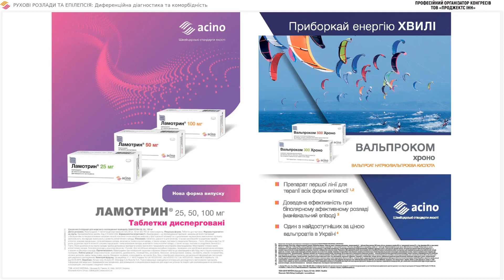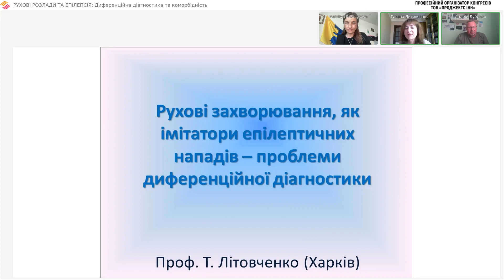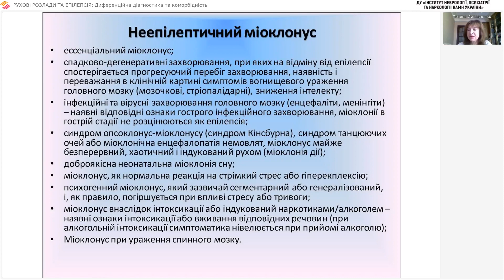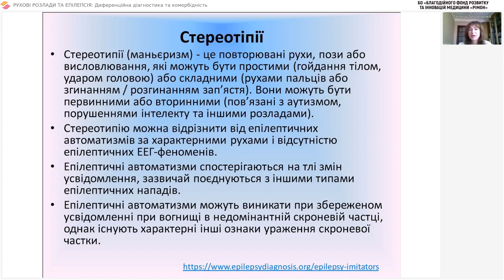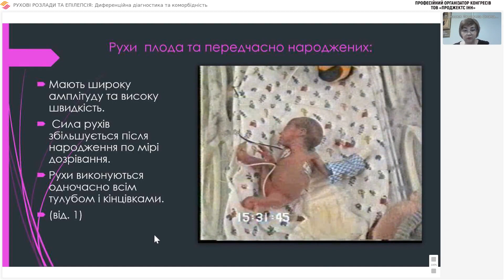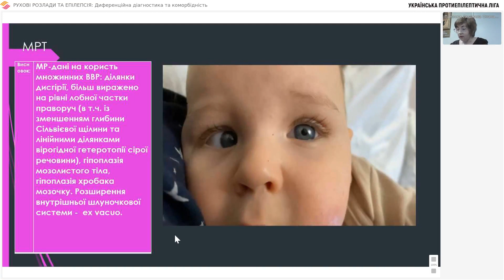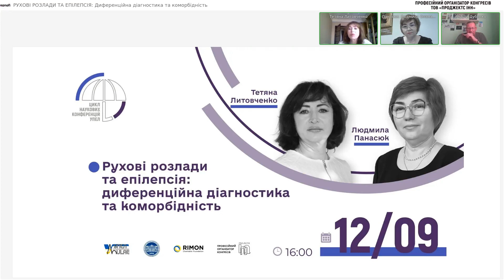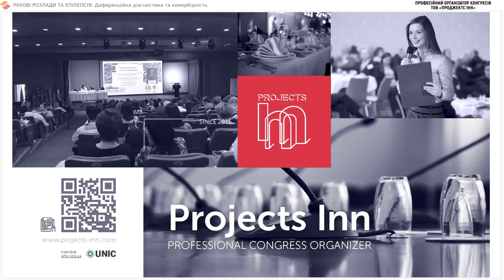Наукова-конференція "Рухові розлади та епілепсія: диференційна діагностика та коморбідність"12.09.23